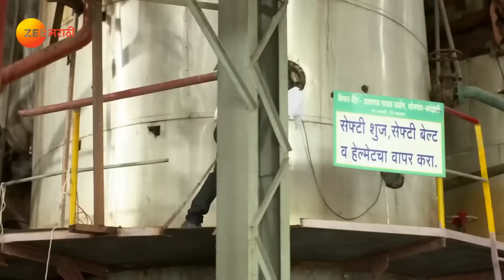Mrs Mukhyamantri - Full Ep - 263 - Amruta Dhongade, Tejas Barve, Vandana Vaknis - Zee Marathi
Show Name : Mrs Mukhyamantri
Producer/Star Cast : Amruta Dhongade,Anuradha Patel
,Savita Gaikwad,Tejas Barve,Raju Bawdekar,Rohit Chavan

Dismayed by Samar and Sumans love marriage, Samars mother Anuradha keeps conspiring against Suman. While conquering the odds, will Suman acheive her dream of making Samar a Chief Minister?